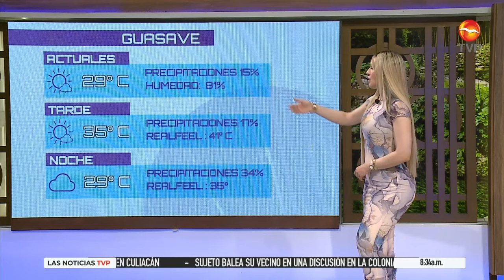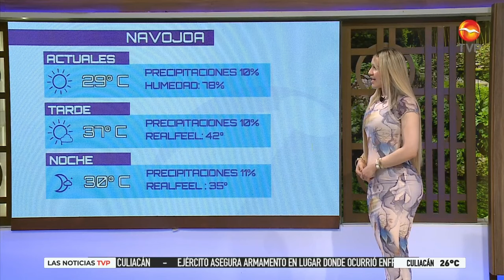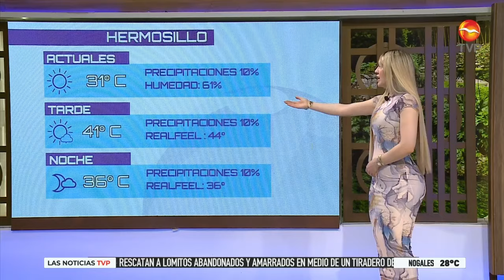Las últimas actualizaciones del clima con Marisol Dovala ☀️ | Pronóstico del Clima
Sigue el pronóstico elevado de lluvias para Sinaloa, se esperan precipitaciones principalmente en los municipios de Mazatlán y Culiacán. Sonora no parece tener pronóstico alto de lluvias, mantendrá cielos despejados el día de hoy. ☀️